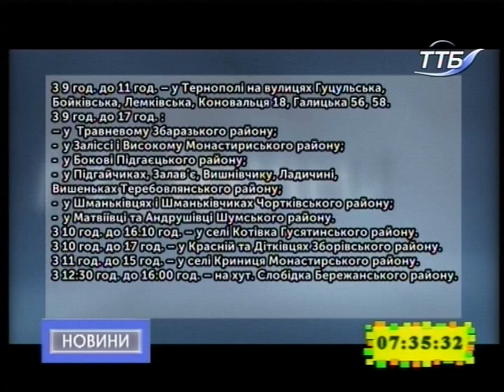13.12.2018. Новини. 7:30